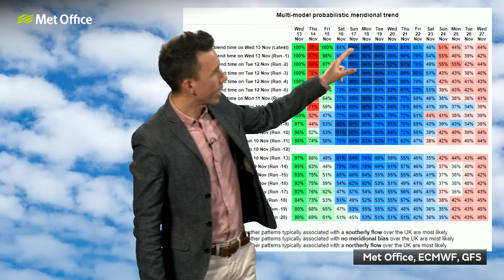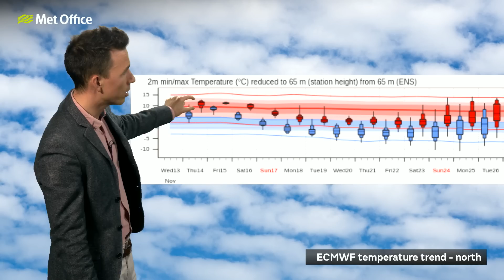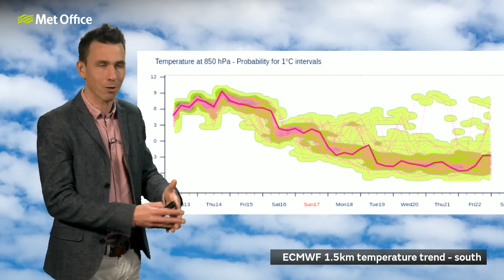10 Day Trend 13/11/2024 – A taste of winter – Met Office weather forecast UK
Winds from the north will bring colder weather for the start of next week but will anyone see snow?

Bringing you this 10 day weather forecast is Aidan McGivern.